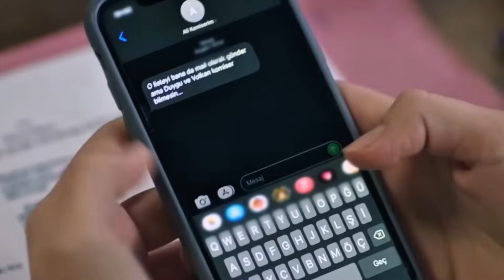Legacy Capítulo 447 | Doblado al Español - ¡Yaman se despide de Seher!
Hola queridos espectadores, bienvenidos al avance del nuevo episodio de la serie Legacy. En el nuevo episodio de la serie, Seher, que está triste por dejar a su marido, intentará mantenerse fuerte. Yaman notará la tristeza en los ojos de la mujer que ama, pero no podrá hacer nada. Este breve descanso se sentirá como toda una vida para el dúo, pensarán que no podrán respirar separados el uno del otro. Seher irá a su habitación a preparar una maleta para su marido y empezará a llorar en silencio. La situación de Volkan y Duygu en la comisaría empezará a llamar la atención. Aunque Kara entiende que Duygu se siente acorralado, no podrá decirle nada a Ali. Habiendo presenciado el discurso de Volkan, Kara no podrá soportarlo más y se esforzará por descubrir la verdad. Tan pronto como Duygu esté solo, Kara irá con Duygu y le preguntará si realmente está saliendo con Volkan. Duygu repetirá la mentira que le dijo a Ali. Días malos siguen aguardando a Duygu, que se siente solo. Seher le pondrá unos jerseys a su marido y no querrá que pase frío. Cuando Yaman venga a cuidar a su esposa, se acercará a ella y querrá besarla. Seher confesará que una vez metió a Yusuf en la maleta y ahora quiere entrar ella misma. Yaman dirá que no quiere llevarse a su esposa con él porque tendrá reuniones todo el día. Seher nunca se enfadará, ella se encargará de lo último que falta en la maleta.